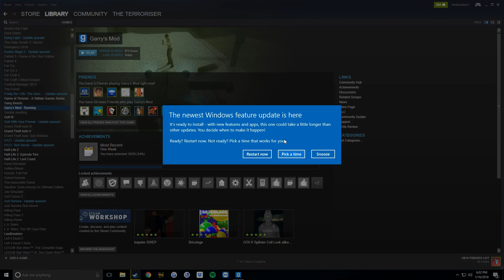TROLLED BY WINDOWS, ARNOLD'S BACK IN THE GYM & PUT THE COOKIE DOWN! (Gmod Prop Hunt Funny Moments)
Listen to me we gotta get to the gym and find these props and yes. PUT THE COOKIE DOWN!!!